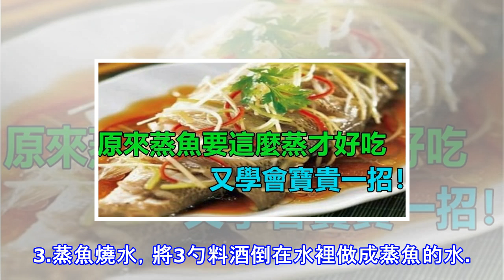原來蒸魚要這麼蒸才會鮮甜，又上了一寶貴的一課！！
原來蒸魚要這麼蒸，真是白吃了這麼多年的魚魚，是很好的東西，又易於吸收，營養還很豐富，多吃一些總是不錯的。但是魚腥味真的有點討厭呀，如何才能做出和酒店裡一樣沒有腥味、又漂亮、入味的魚呢？有兩點，醃魚不用鹽，蒸魚不用碟！現在來看看我怎麼做的吧1.準備在魚背開一道刀口。這一刀能夠讓魚熟得更快，更容易入味。把薑切片，蔥切成絲。（這裡有個小妙招，可以先將薑切成片然後擺在蔥段上，再切成絲，這樣一切得兩絲，非常方便快捷。）將切好的蔥薑絲放入涼水中泡5分鐘，讓蔥薑絲變卷，看起來更好看，泡過的水用來醃魚去腥味。3ef7 2.醃魚去腥味把薑蔥絲泡過的水淋在魚身上，注意脊背裡面也抹一些，醃製5分鐘。很多人蒸魚習慣抹...